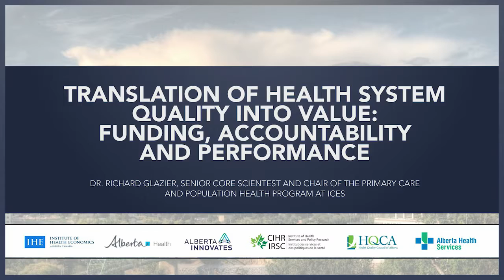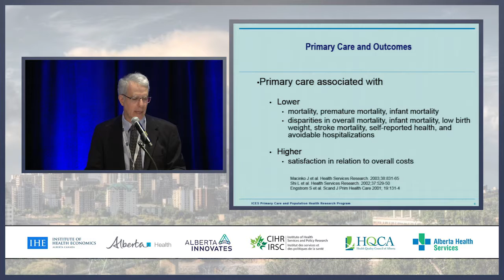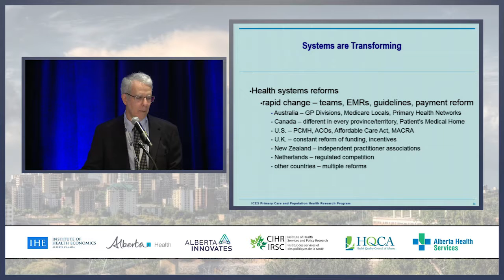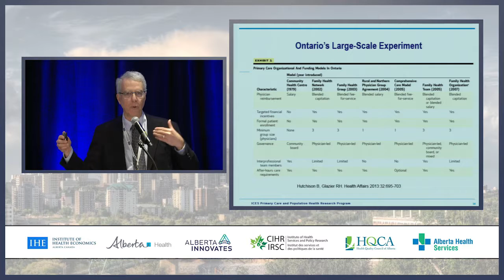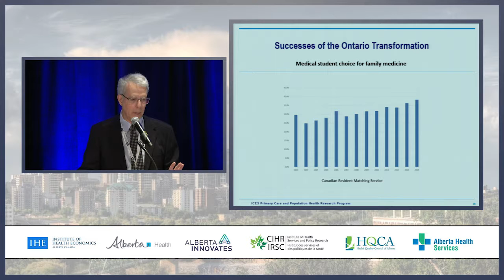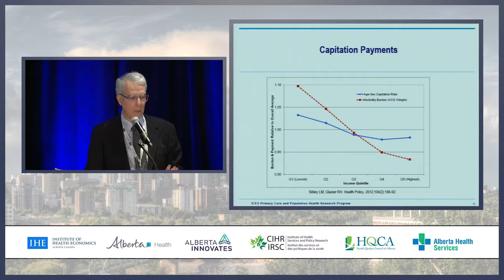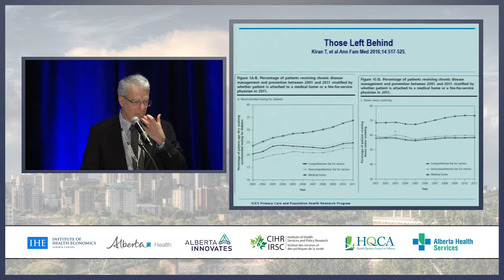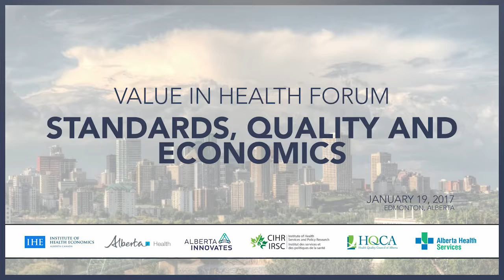Value In Health: Session 3, Part 3 - Dr. Richard Glazier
Presentation by Dr. Richard Glazier - Translation of health system quality into value: Funding, accountability, and performance

The IHE Value in Health Forum: Standards, Quality, and Economics was held on 19 January 2017 in Edmonton, AB.